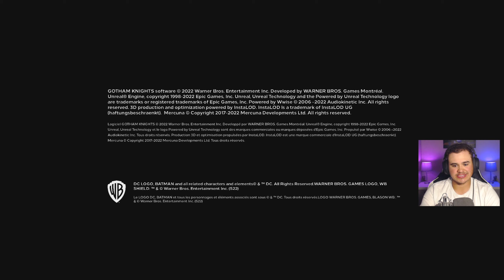Gotham Knights | Part 1 - BATMAN'S DEAD! / Who's going to protect Gotham now?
In this part, we start our Playthrough of Gotham Knights! Let's see how good it is!